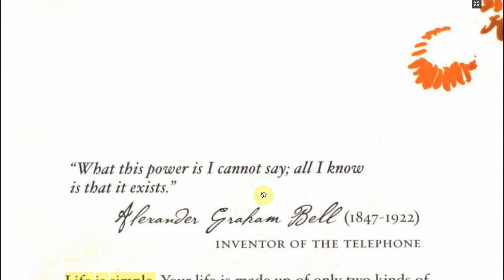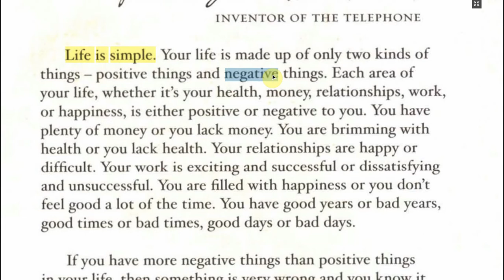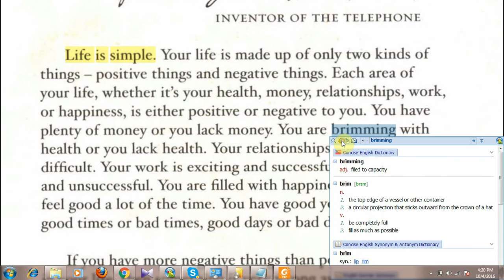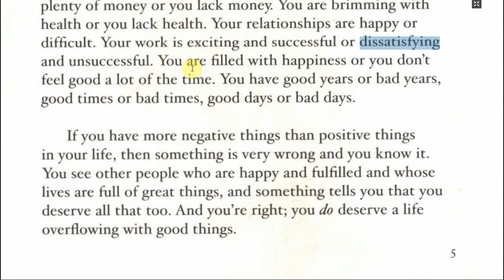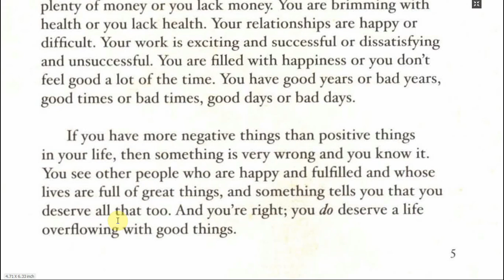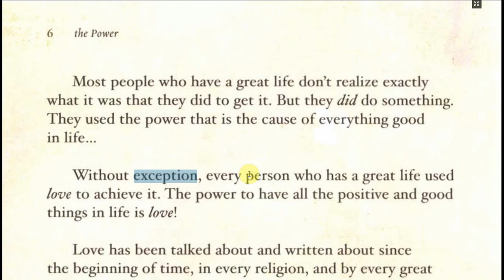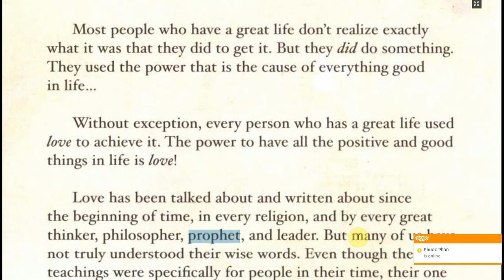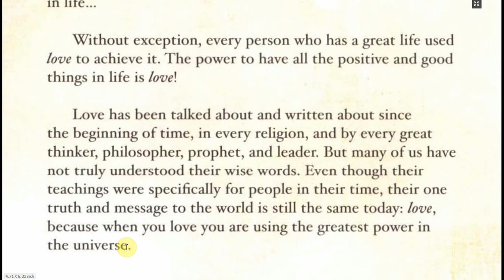Học Từ Vựng Nhanh, Qua Mẩu Truyện Ngắn - Phần 3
Phương pháp học Tiếng anh trực quan, bạn sẽ học từ vựng, ngữ pháp qua các cuốn sách làm giàu, phát triển bản thân. Không chỉ giúp bạn nâng cao Tiếng Anh mà còn thay đổi tư duy và sống hạnh phúc hơn.